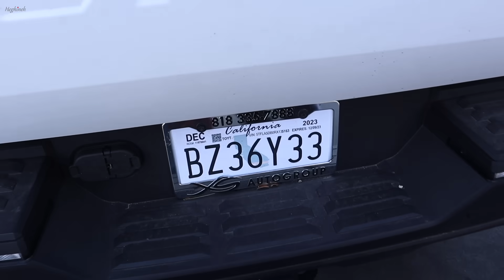Ради Чего Мы Переехали | Шикарный Пуфик Столик | Новые Кресла | Эгине | Семейный Влог | Heghineh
Code for $35 off HCSR35